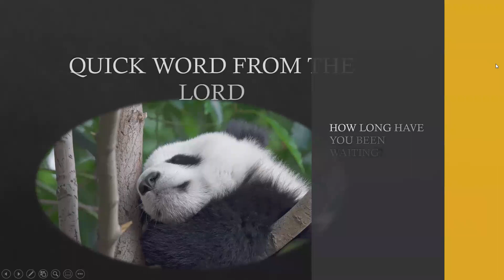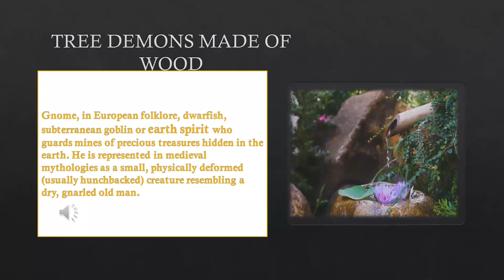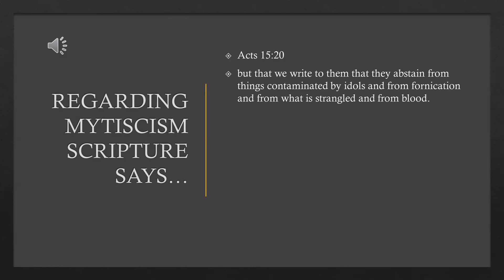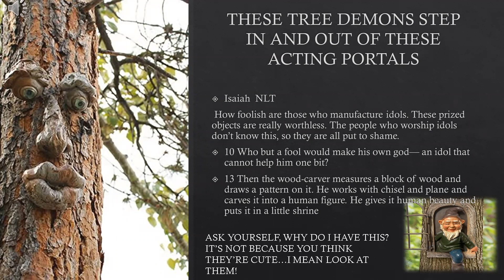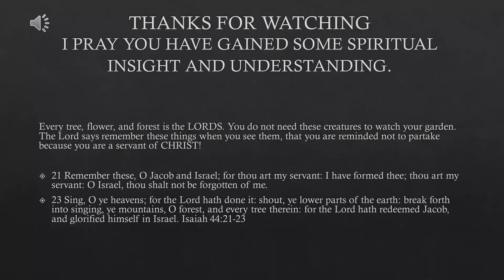Prophetic Word (YOU BEEN WAITING HOW LONG?)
While at work the Holy Ghost Nataph (to drop in your spirit or cause to bubble up) 2 prophetic words regarding prayer.
Listen Up!

When the unclean spirit is gone out of a man, he walketh through dry places, seeking rest, and findeth none. Then he saith, I will return into my house from whence I came out; and when he is come, he findeth it empty, swept, and garnished. Then goeth he, and taketh with himself seven other spirits more wicked than himself, and they enter in and dwell there: and the last state of that man is worse than the first. Even so shall it be also unto this wicked generation. Matthew 12:43 KJV

Latest Bible study also available on our Facebook group page H.O.M.M/Prophetic Coaching
New Ministry Summer TEES
Go and support the God Inspired Collection
SAY HIS NAME!!!
To sow into this teaching/ministry